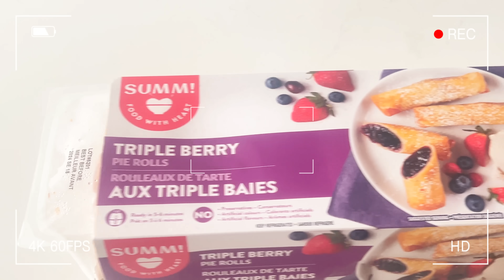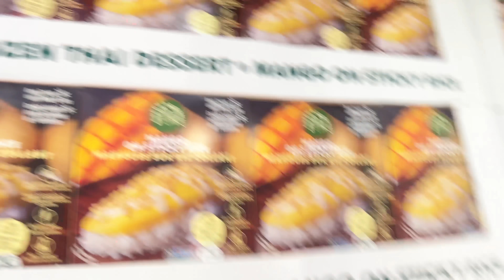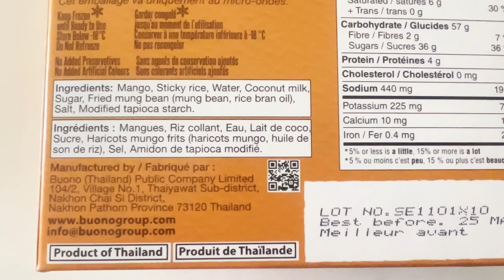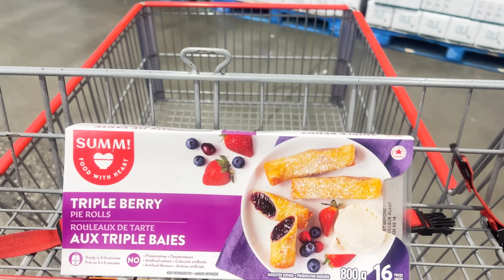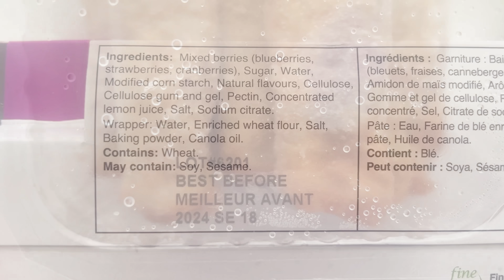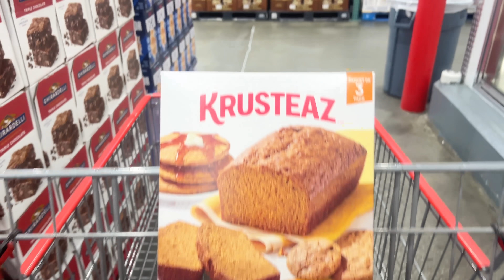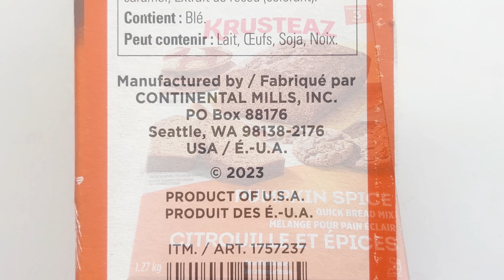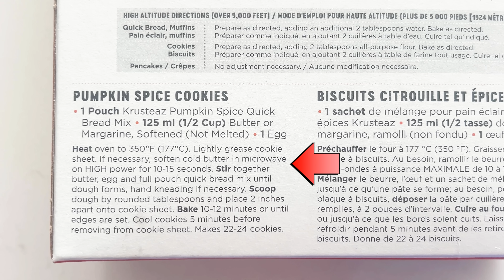Costco开箱︳天堂般组合的美味太惊艳了😂芒果的香甜、糯米的温暖、椰香的浓郁，还有炒绿豆的松脆，好吃到惊掉下巴😂😂酸甜浆果与柔软酥脆面皮相得益彰的三重浆果派春卷、即可烘焙出浓郁蛋糕的南瓜混合粉😂😂😂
0:00  开场白
1:09  芒果糯米饭
4:13  三重浆果派春卷
6:28  南瓜混合粉